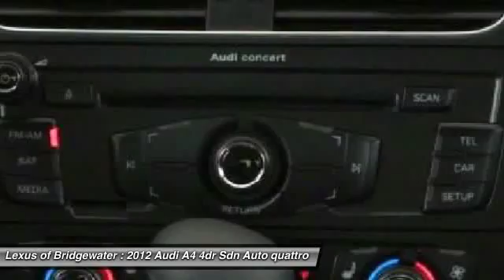2012 Audi A4 4dr Sdn Auto quattro 2.0T Premium A Bridgewater NJ 08807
2012 Audi A4 4dr Sdn Auto quattro 2.0T Premium A